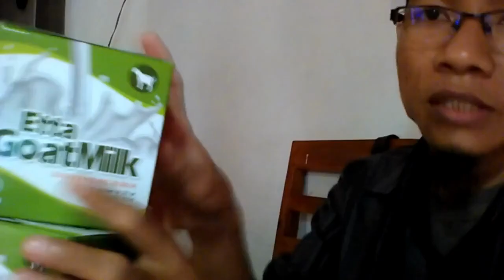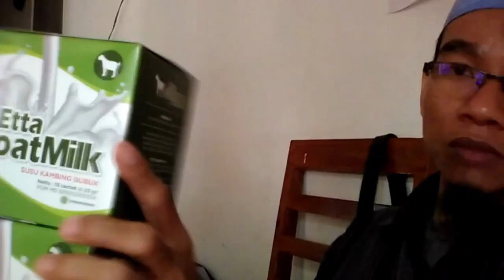Harga Terbaru susu kambing paling bagus WA 081282707458